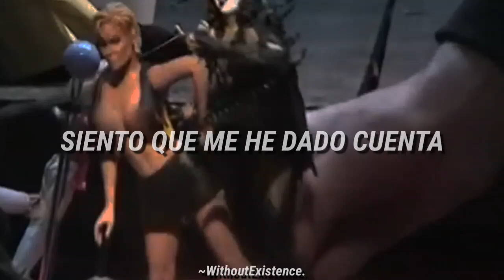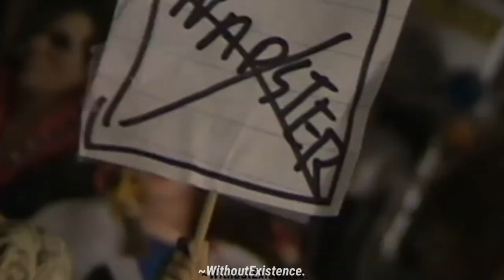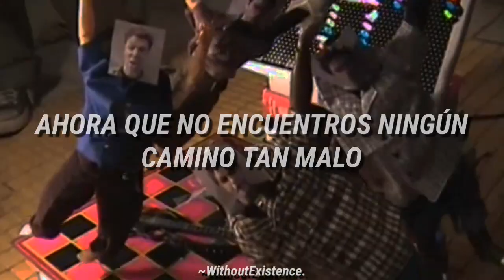Sum 41 - The Hell Song / Subtitulado